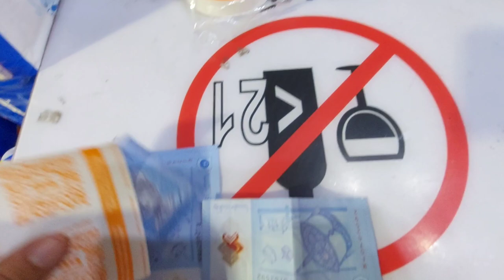Orange juice try kiya 🍊| Malaysia Tuesday Bazar | Mian Shahid Vlogs.